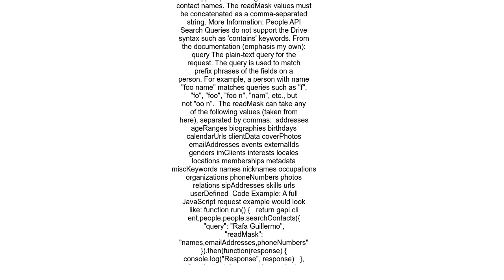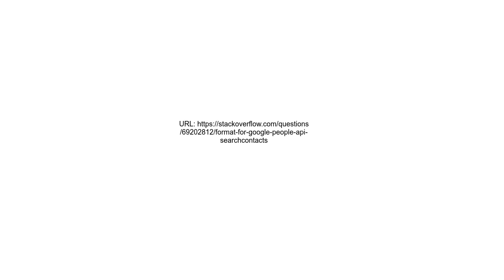Format for Google People API searchContacts